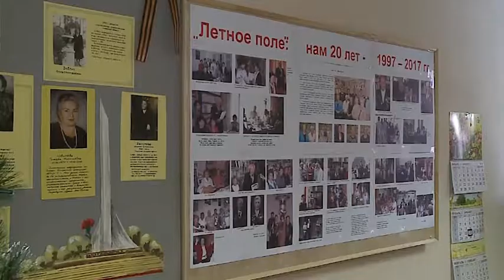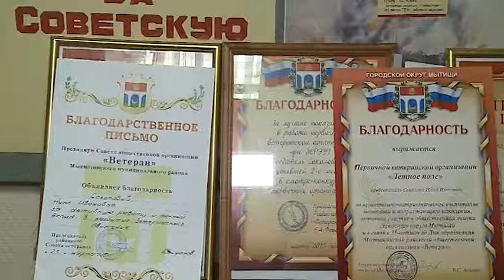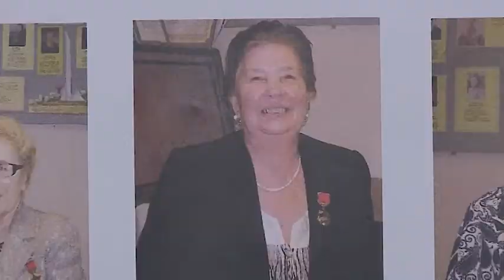Юбилей Н.И. Соколовой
23 января поздравления с юбилеем принимала Нина Ивановна Соколова - коренная мытищинка, которая внесла огромный вклад в развитие нашего муниципалитета. Во-первых, как врач, Нина Ивановна многие годы трудилась главным кардиологом района. Во-вторых, как общественный деятель, всю свою жизнь принимала самое активное участие в профсоюзной и партийной работе. И даже была депутатом Московской областной Думы.